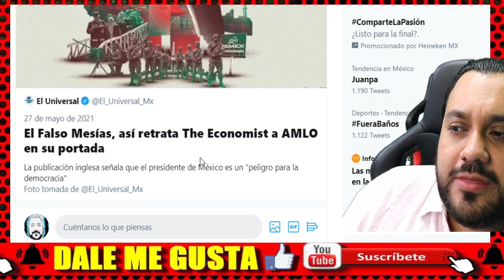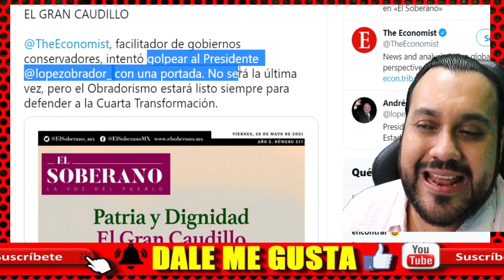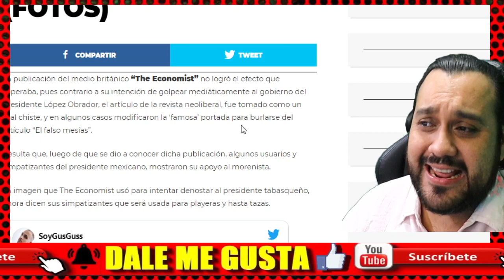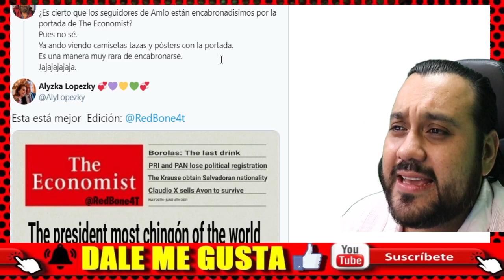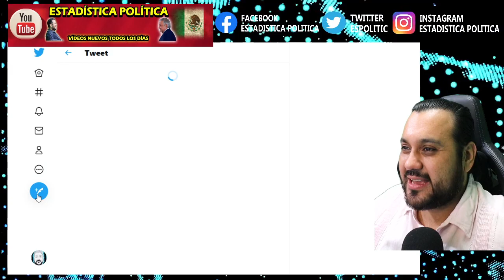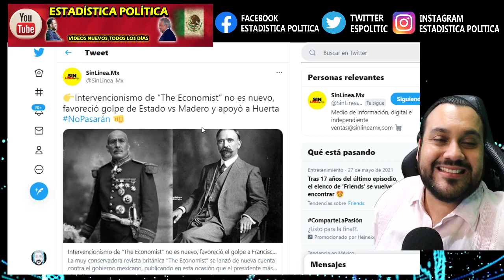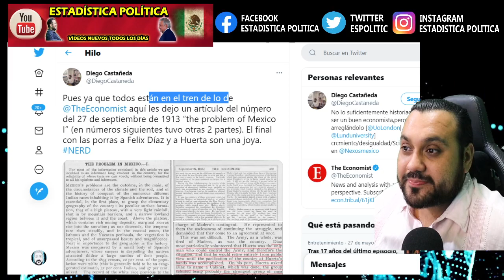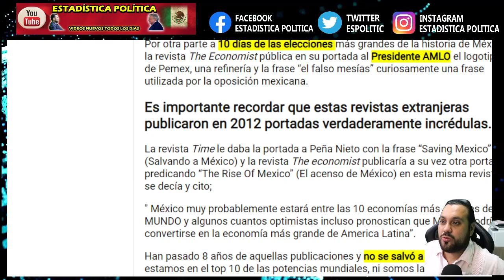ORGULLO NACIONAL ¡ ASÍ DEFENDIERON MEXICANOS AL PRESIDENTE AMLO POR ATAQUES DE REVISTA ECONOMIST !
ORGULLO NACIONAL ¡ ASÍ DEFENDIERON MEXICANOS AL PRESIDENTE AMLO POR ATAQUES DE REVISTA ECONOMIST ! - NOTITOPS

LINKS DE LAS PAGINAS: